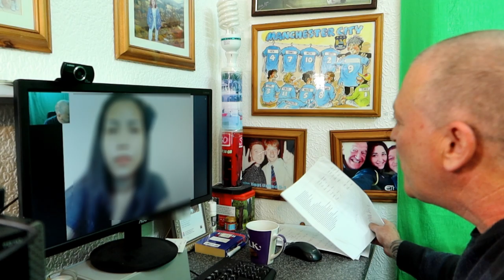Pattaya Girl Chat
During isolation I had more time to chat to my Thai friend on the Line App. She said I could upload the movie to YouTube if I blurred her face. This is what we talked about.

The Camera and Editing equipment that I use.
Go Pro Hero7 Black
Canon G7X MKIII
Go Pro Hero 4 Silver
Sony DSC-WX500
Samsung S7